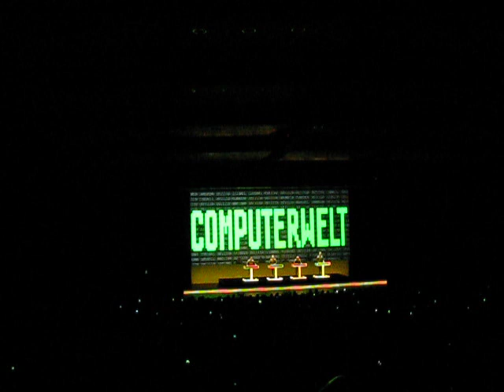Kraftwerk @ Frankfurt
12345678, @ Frankfurt 01.12.15 in der Jahrhunderthalle